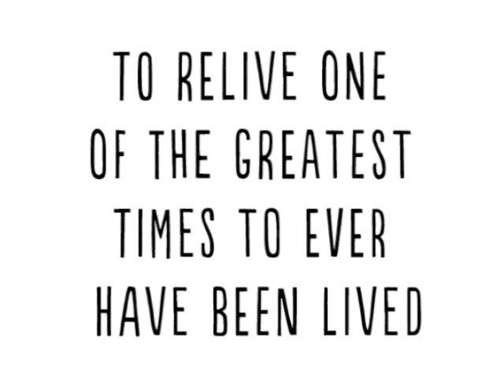\\\\\ ARCADIA ////// BOOK TRAILER 4!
ARCADIA...A METAL NOVEL BY MANDANA TOWHIDY. IS OUT AND AVAILABLE TO PURCHASE! LONG HAIR ROCKS AGAIN!

Populated by rockers, Deadheads, misfits, skinheads, Goths, surfers, preppies, cheerleaders, and jocks, ARCADIA by Mandana Towhidy is a Fast Times at Ridgemont High for the Metal years. It's an honest story of Ronnie and her friends (Ezze, Tess, Ash, and Syd), teen girls in the heart of the Hollywood Metal scene during the late 80s/early 90s, ruling it in their own way, with or without the boys, and having the time of their lives: scrounging dimes for burritos, ducking the hallway narcs, getting stoned in the parking lot, and hitching rides to the next party to get wasted, all before noon on a school day. And in the world of Hollywood where more is all you need, Ronnie discovers happiness in Metal and friends and learning to see through the games and the "perfect-ness" of it all. Long Hair Rocks...again!